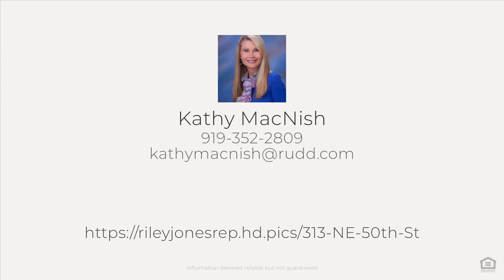313 NE 50th St, Oak Island, NC